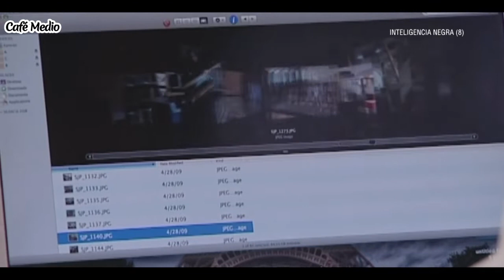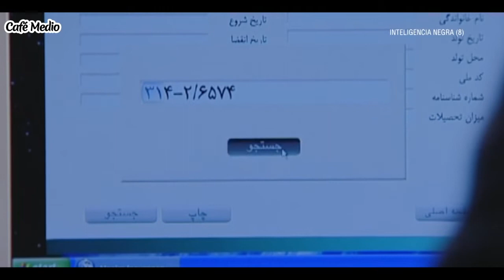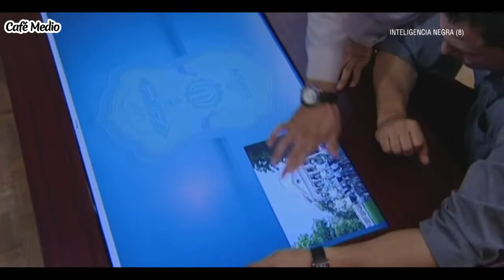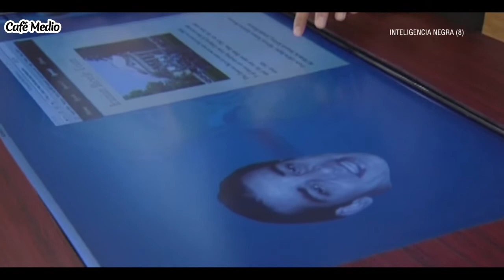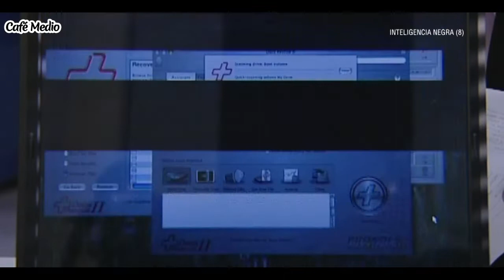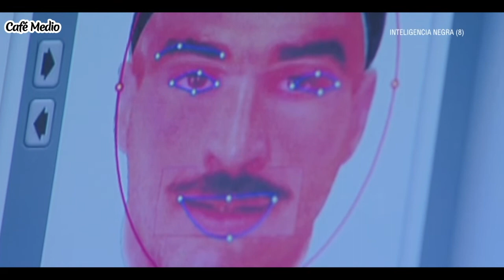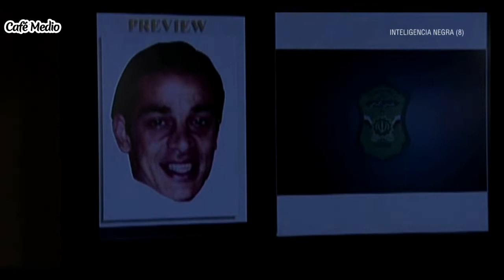Inteligencia Negra - Episodio 8